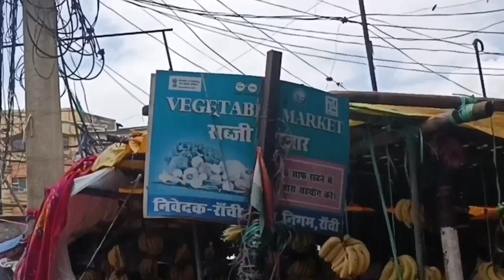रांची का सबसे बड़ा व्होलसेल फलों का बाजार !! Ranchi Daily Market Fruit Market!! Ranchi Jharkhand!!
हैलो दोस्तो आज इस वीडियो में आपलोगो को रांची के डेली मार्केट के फलों का बाजार दिखाने वाला हु अगर वीडियो थोड़ी सी भी अच्छी लगे तो चैनल को लाइक शेयर और सब्सक्राइब जरूर करिएगा
            धन्यवाद❤️🙏